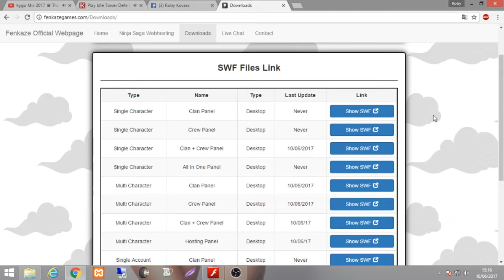How To Download SWF Files From Browser - Fenkaze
Here is tutorial on how to download SWF Files from browser :p